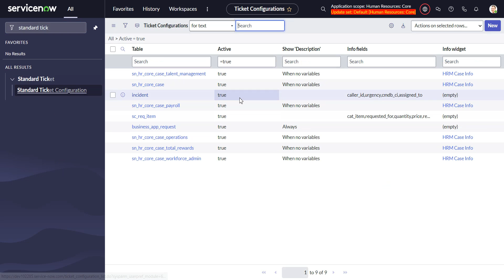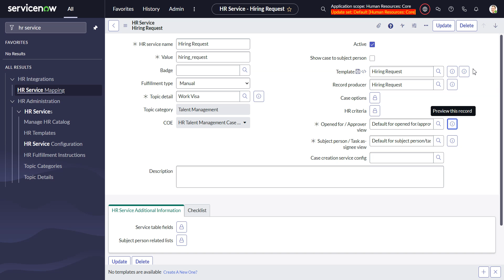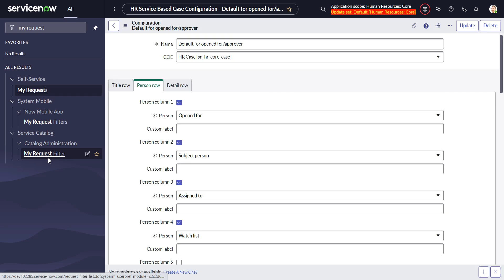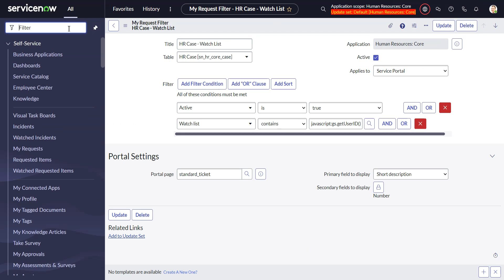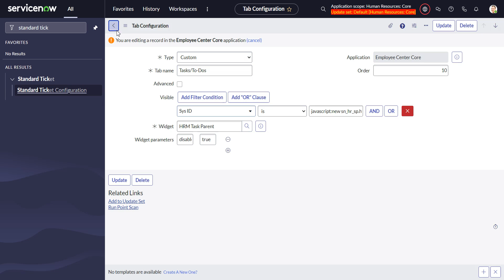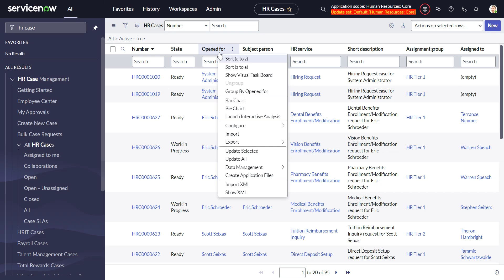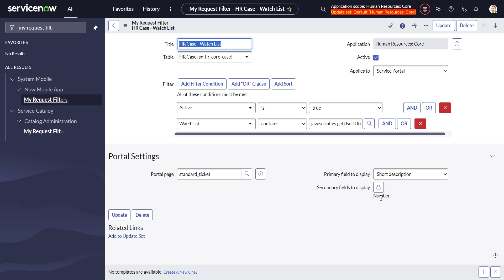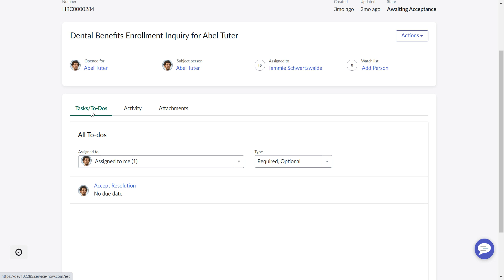ServiceNow HRSD: Adding the Watch List to the Standard Ticket Configuration in Employee Center